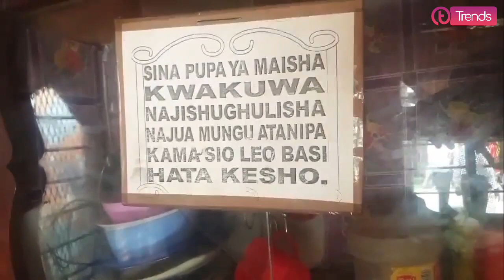HARMONIZE Ahamia Maisha ya Uswazi | Tazama Mwanzo mpaka mwisho akiwa Location